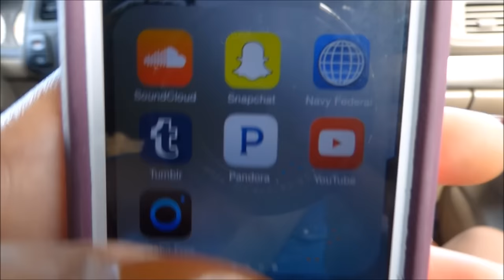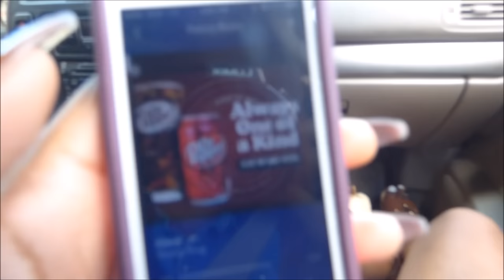VLOG #1 | LSU Football Game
Very first vlog/youtube video! :D

 My boyfriend and I took a trip from Lafayette, LA to Baton Rouge, LA for the big LSU game. Don't judge us lmao, we're from New Orleans. More videos coming soon ;)